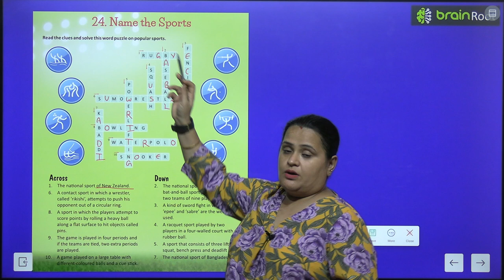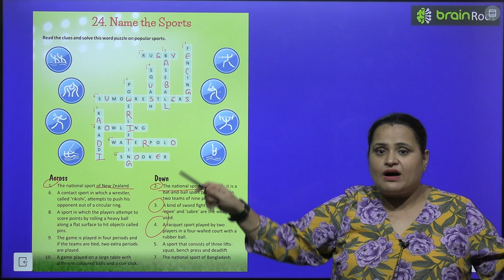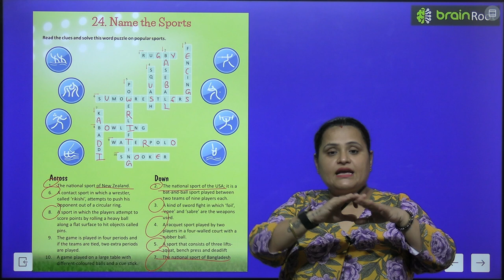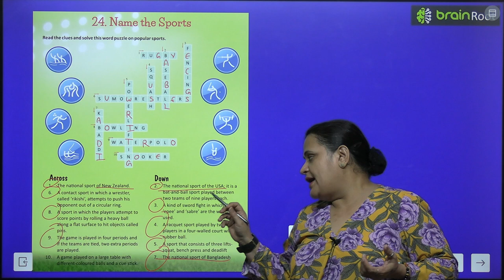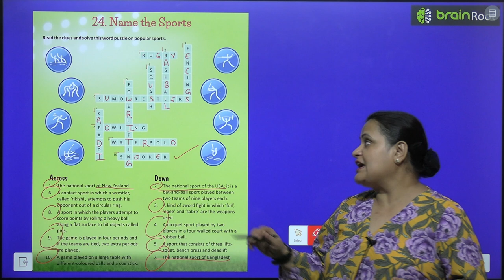BRAIN ROOT GK CLASS 6 CHAPTER 24 NAME THE SPORTS